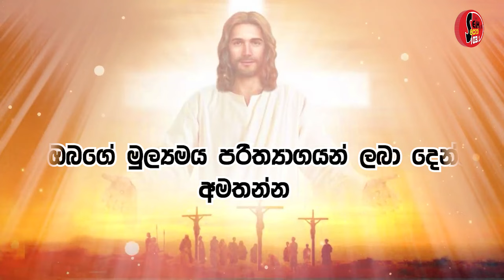2024.10.31 දින සමිදුන් තුල සුභ උදෑසනක් , ආචාර්ය ගරු සෙලින්ටා ප්‍රනාන්දු කන්‍යා සොහොයුරිය.